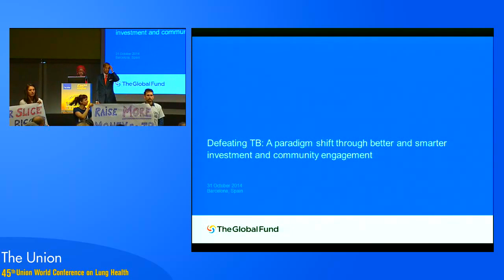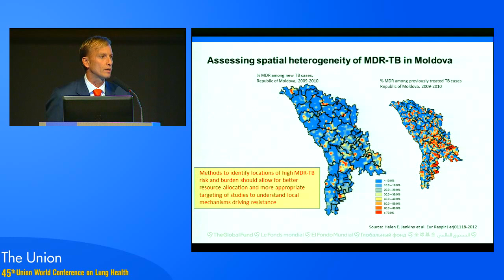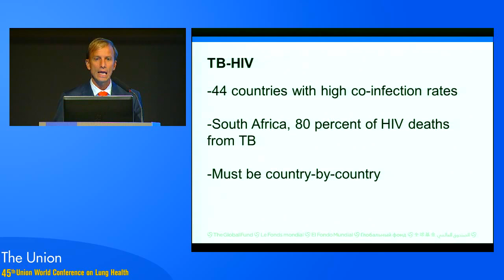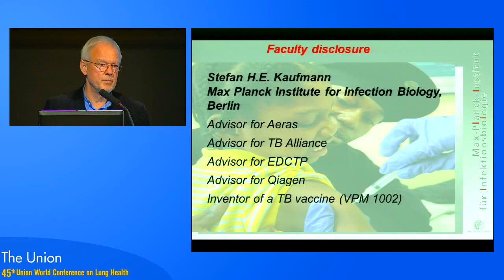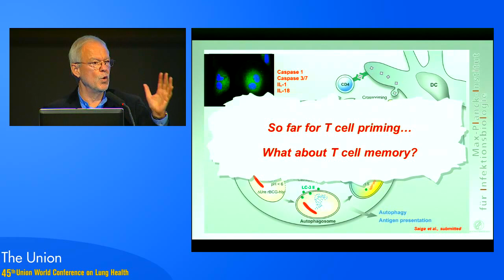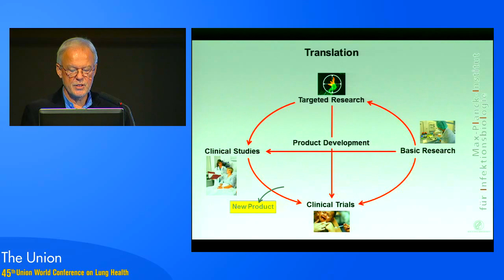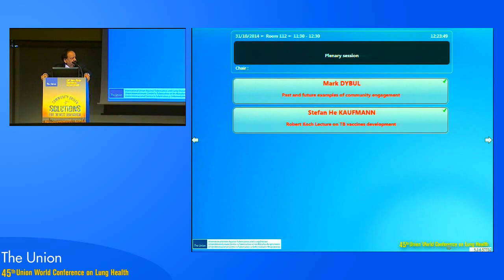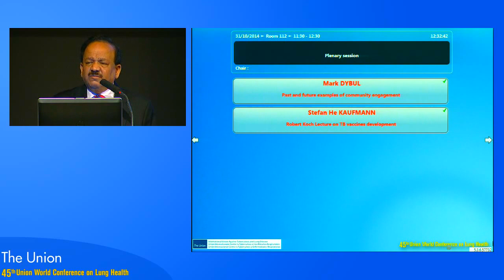UNION 2014 - Plenary Session 2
• Plenary Session 2: Past and future examples of community engagement (Mark Dybul, Switzerland)
• Robert Koch Lecture on TB vaccines development (Stefan H E Kaufmann, Germany)